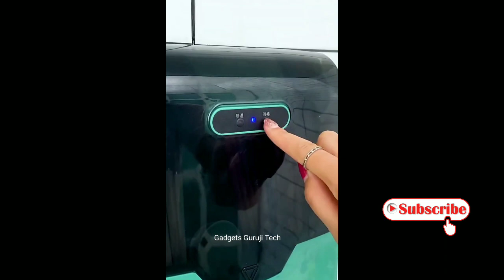Home & Kitchen smart utilities | cool gadgets | smart appliances | Amazing gadget